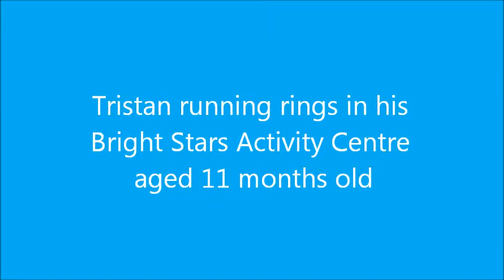Bright Starts Around We Go Activity Station... Baby Tristan Being Chased By His Crazy Meemaw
11month Old Tristan Demonstrating How Good The Bright Stars Around We Go Activity Centre Actually is... His Little Legs Certainly Push The Limits of This Brilliant Toy. Also If You Watch  To The End Of The Vid You Get An Extra Added Cat Treat.